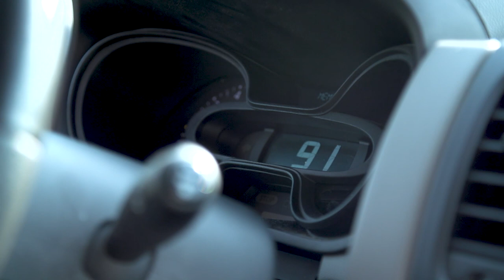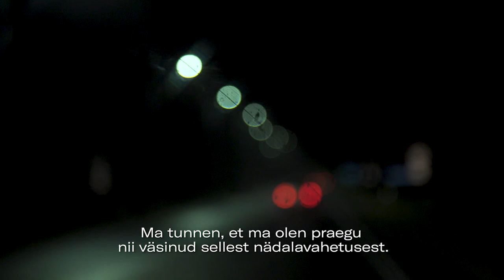LINNATEATRI RIIA SAAGA: lühifilm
Meie teatrifestival Talveöö Unenägu stardib juba peagi!
Valmis on saanud vahva reisivideo Linnateatri sügisesest Läti visiidist, kus tutvuti detsembris Tallinnasse jõudvate Alvis Hermanise lavastustega "Läti armastus", "Must piim" ja "Oblomov". Püüdsime kaamerasse Linnateatri näitlejate Indrek Ojari, Anne Reemanni, Piret Kalda ja Sandra Uusbergi ning lavastaja Diana Leesalu ehedad emotsioonid etenduste vaheaegadel ja pärast aplausi.
Vaata videost täpsemalt!